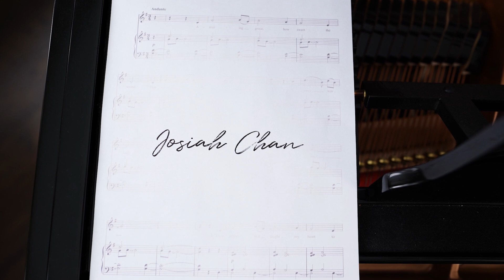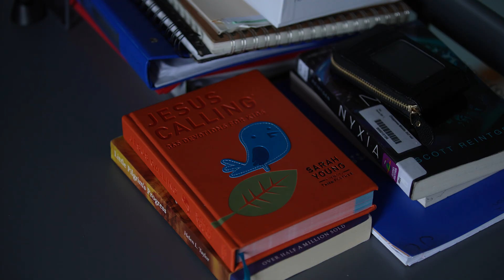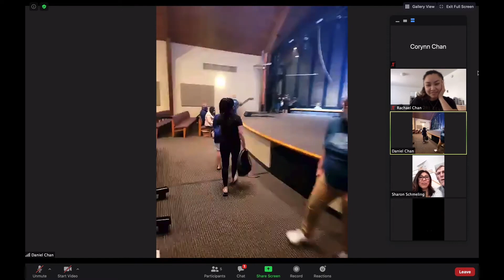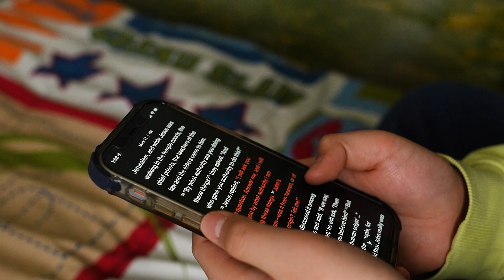Josiah's Story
14-year-old Josiah always had a longing to know and follow God. Then a skiing accident showed him that God is with him no matter what and his love is always enough.

MB011Q6GVRSCNKW